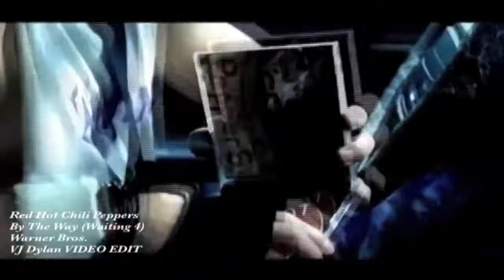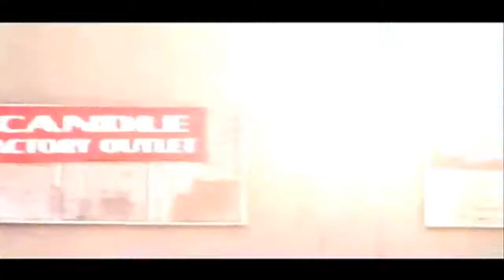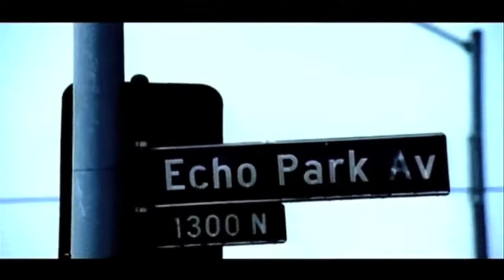Peter Gelderblom - Waiting 4 [Manuel De La Mare] VJ Dylan VIDEO EDIT